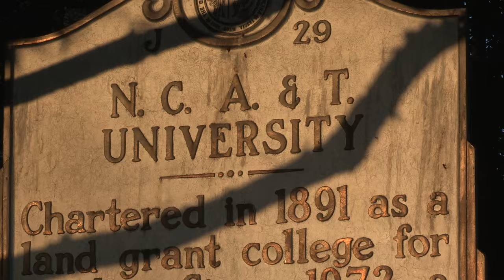Our Pride, Our Future ESPN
The 30-second commercial produced for ESPN.